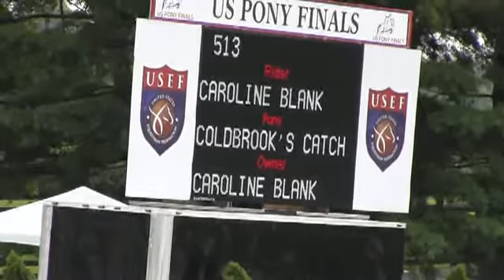Video of COLDBROOK'S CATCH A WAVE ridden by CAROLINE BLANK from ShowNet!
COLDBROOK'S CATCH A WAVE ridden by CAROLINE BLANK at 2013 USEF PONY FINALS.  This round is from class 11, LARGE GREEN PONY O/F and finished 5 of 79.